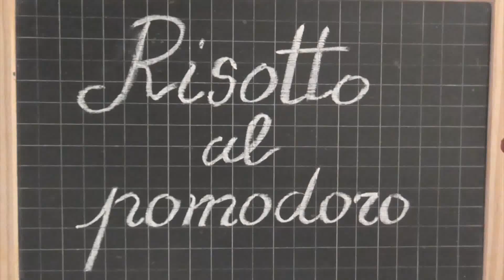Risotto al pomodoro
Riso al pomodoro

Ingredienti:

Acciuga sott'olio
Basilico fresco
Olio extravergine di oliva
Parmigiano
Pepe nero
Peperoncino in polvere
Pomodori freschi
Riso carnaroli
Sale
Scalogno

Preparazione

In un tegame a fiamma bassa fate rosolare lo scalogno e il filetto di acciuga in poco olio extravergine. Il filetto di acciuga è opzionale, se non lo gradite vi autorizzo a non usarlo.
Quando l'acciuga si sarà sfaldata mettete in cottura i pomodori precedentemente spellati e tagliati a cubetti.

Fate ammorbidire i pomodori prima di buttare il riso. Lasciate che il riso assorba tutta l'acqua dei pomodori prima di aggiungere dell'altra acqua bollente.
Mescolate e regolate di sale e spezie.

Quando il riso sarà al dente spegnete il gas e aggiungete il parmigiano grattugiato con qualche foglia di basilico spezzata a mano. Mescolate molto bene e fate riposare qualche minuto prima di servire.

NB: se l'acidità dei pomodori è eccessiva correggetela con una puntina di zucchero.